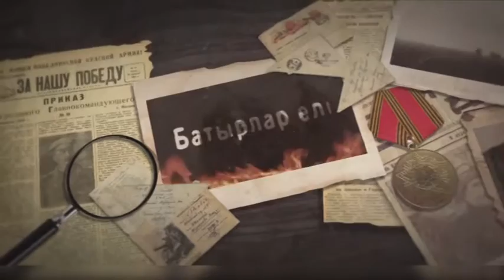Батырлар елі. Иван Топорков